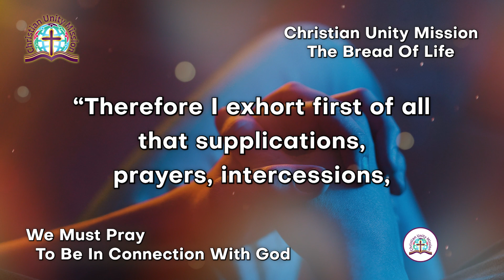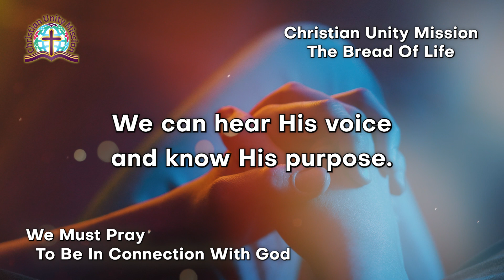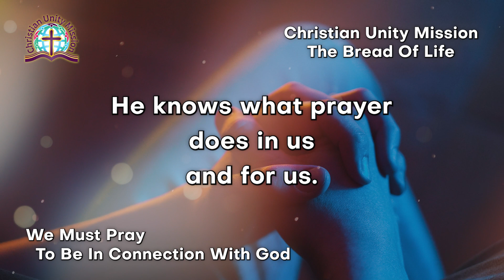The Bread of Life | We Must Pray To Be In Connection With God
Today's Devotional
🔴 We Must Pray To Be In Connection With God (1 Timothy 2: 1-4)🔴

“Therefore I exhort first of all that supplications, prayers, intercessions, and giving of thanks be made for all men, for kings and all who are in authority, that we may lead a quiet and peaceable life in all godliness and reverence. For this is good and acceptable in the sight of God our Savior, who desires all men to be saved and to come to the knowledge of the truth.” (1Timothy2:1-4.)
St. Paul in his first epistle to his disciple Timothy is urging us to pray and intercede continuously to everyone we know and to the men in authority.
And he is drawing our attention that our prayers please our God and Savior, Jesus Christ.
These verses teach us that prayer has a very important and deeper purpose in our lives.
It is not about asking God for a list of our needs but it is a communication with Him.
When we sit in His presence, talking with Him, we know what the Spirit wants us to pray and intercede for.
It shows us and makes us understand the will of God in many situations.
We can hear His voice and know His purpose.
Jesus called us to pray, as St. Paul wrote, “all the time” because it is the time when we receive His enlightenment, strength, and power in the Holy Spirit.
He knows what prayer does in us and for us.
Prayer is a tool of connecting with Him.
We must pray to be in connection with God’s will and His power to fulfill His will in our lives.
Amen